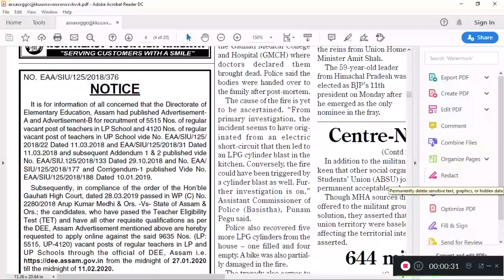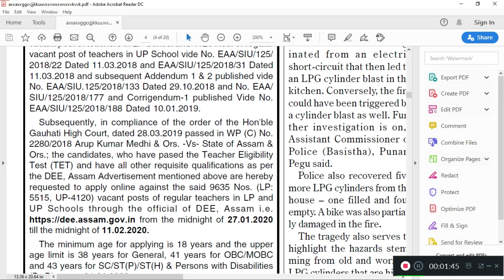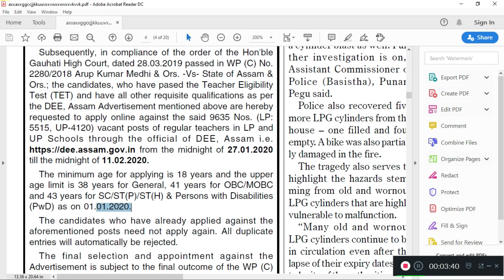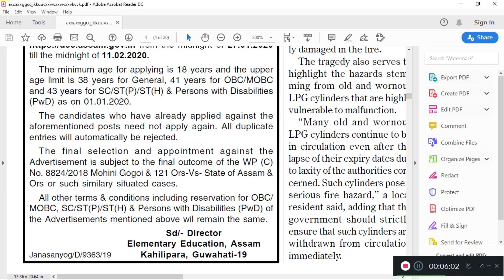Good NEWS for TET Pass Candidate| Assam TET recruitment 2020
Good NEWS for TET Pass Candidate|